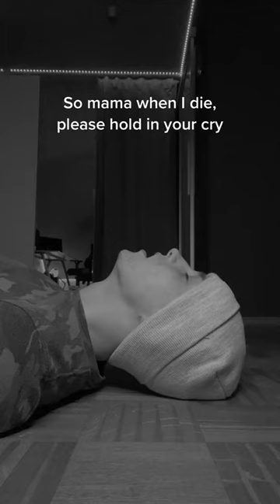just know that...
If depression gets the best of me - Zevia (cover by Paul Eckert)

Lyrics:
So mama when I die
Please hold in your cry
Just know that when I'm gone
I'll always be right by your side
And lover, when I leave
I know that we don't speak
I'm sorry that I failed you
But you meant the world to me